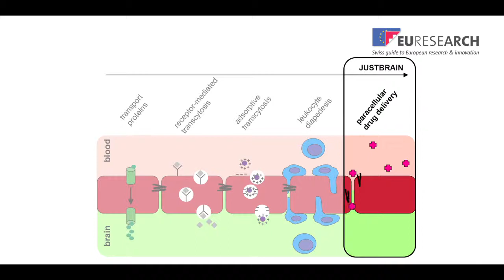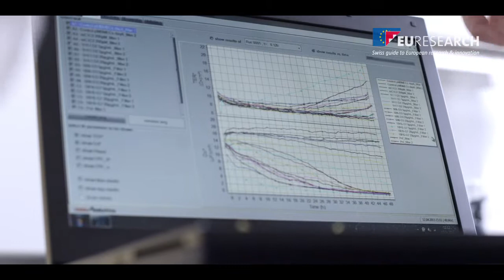Forschung Erfolgsgeschichte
Prof. Engelhardt, vom Theodor Kocher Institut der Universität Bern koordiniert seit mehreren Jahren ein FP7 Projekt und erklärt uns im Video den Mehrwert der Koordination für ihr Institut.